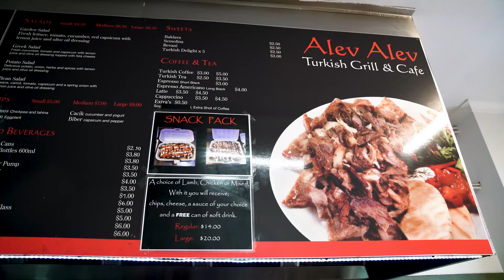Alev Alev Turkish Kitchen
This was one of our harder projects recently due shooting between the tummy rumbles! Damn this food looks as good as it tastes.

If you're in search of the best kebab in Melbourne, try these guys out and let us know where you think they rank.

Alev Alev Turkish Kitchen is sitting at #1 for the team at NINJ